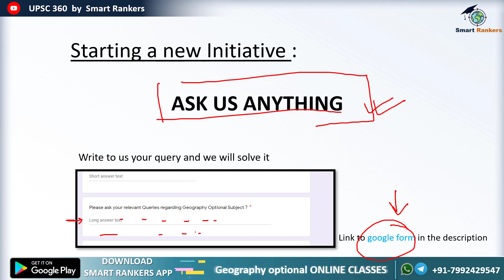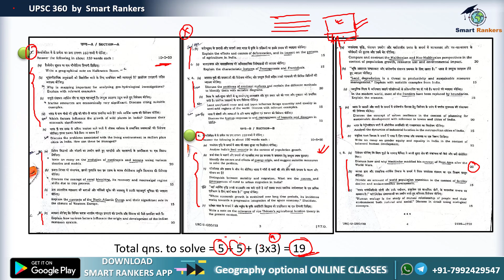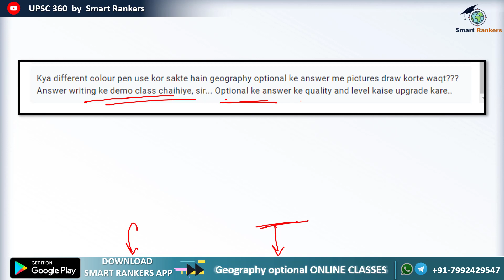Geography Optional Answer Writing - Colorful pens | UPSC IAS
Benifits of joining the Course :

1. India's First Smart Course for Geography Optional.
2. Coverage of Advanced Portion as per UPSC CSE Syllabus & Trends.
3. This course will make you Visualize the Subject.
4. Available in Both language
    English (Digital Notes - English & Lecture Delivered - English)
    Bilingual (Digital Notes - English & Lecture Delivered - Hindi)
5. PDF Documents will be Provided in App. Itself.
6. 24x7 Class Accessibility from the comfort of your Study Table.
7. Doubts (if any) will be cleared by Subject Expert Himself.
8. Highly Interactive Lessons with 100% Positive Feedback from our Students.
9. An awesome learning experience - never felt before.